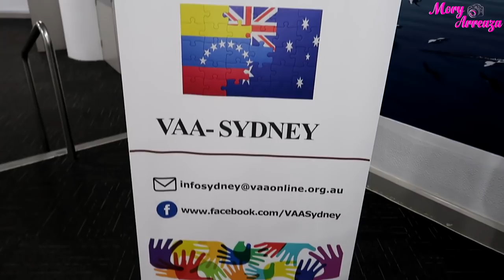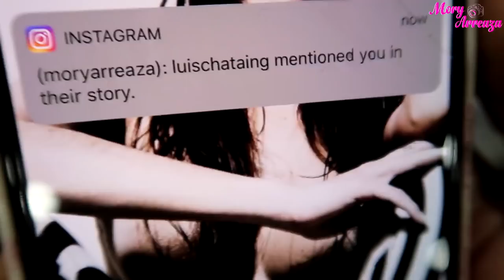LUIS CHATAING en AUSTRALIA - VLOG 140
Yo soy Mory Arreaza Licenciada en Comunicación Social,  Locutora y Modelo Venezolana, Actualmente estoy viviendo en Australia y estoy haciendo mi segunda carrera universitaria, esta vez, en Sistemas de Negocios =).
Soy amante de la moda, el maquillaje y la belleza por eso en este espacio quiero compartir con ustedes muchos consejitos, tips, secretitos y por supuesto mostrarles también un pedacito de mi vida.

Tendremos DOS videitos fijos cada semana =D y de vez en cuando hay semanas con un video extra, es decir, TRES videos en semanitas especiales.

Besitos!